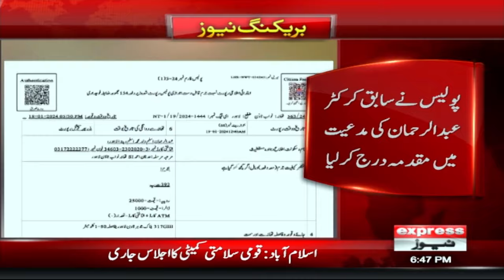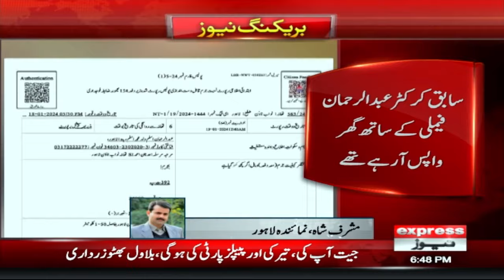Cricketer Abdul Rehman robbed by burglars | Express News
Cricketer Abdul Rehman robbed by burglars | Express NewsCricketer Abdul Rehman robbed by burglars | Express News